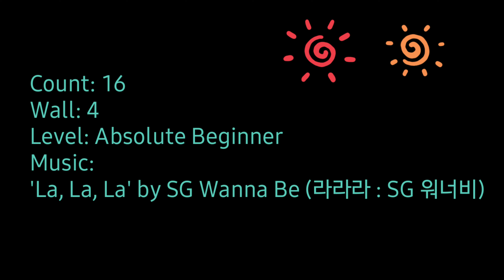La La La왕초보의 행복한 라인댄스 입문작품^^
Count: 16
Wall: 4
Level: Absolute Beginner
Choreographer:
Eun Hee Yoon (윤 은 희) July 2019